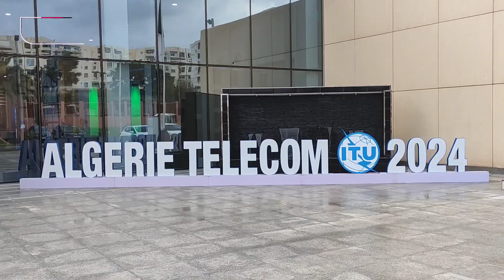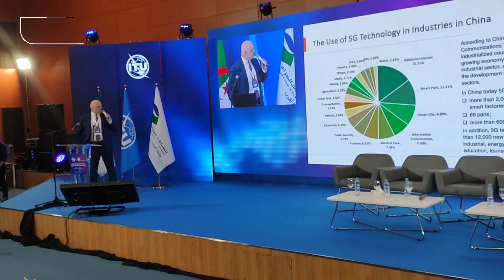🔴 العاصمة | إنطلاق أعمال الورشة الإقليمية للاتحاد الدولي للاتصالات